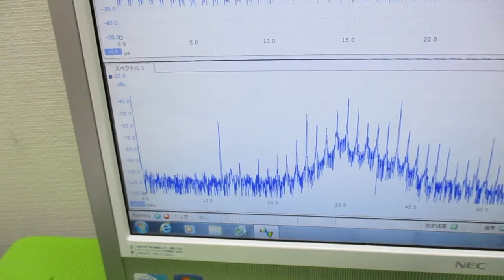メガヘルツの超音波洗浄器 ultrasonic-labo